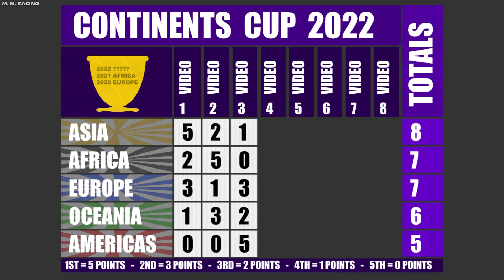Basketball - Continents Cup 2022 - Event 3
Continents Cup 2022 - Event 3.
Each team plays each other team once. Score as many baskets in the time to beat the other team.
2 pts for a win & 1 pt for a draw
If points are level it's then decided by how many baskets were scored.
If teams are still level it's then decide by the result between the 2 teams.

Event 4 - unknown
Event 5 - unknown
Event 6 - unknown
Event 7 - unknown
Event 8 - unknown

Echo Dot

Music
Track 1 - BTP - Over You - Instrumental

Track 2 - NCS - Cytrax - Feelings (feat. Émilie Rachel)

Track 3 - NCS - PHI NIX & Hoober - Overdosin

Track 4 - NCS - Rival - Lonely Way (ft. Caravn)

Track 5 - NCS - Jnathyn - Dioma

Space and Earth Images from Pexels.com